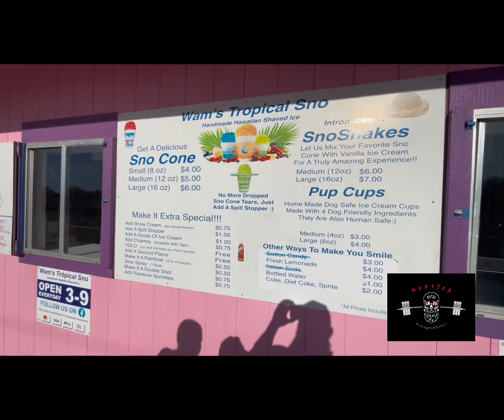(Kansas Powerlifting Vlog) Road to Summer Smash 2024. Ep.08